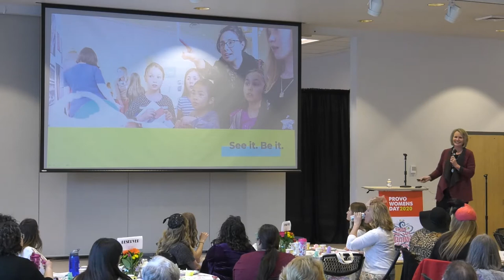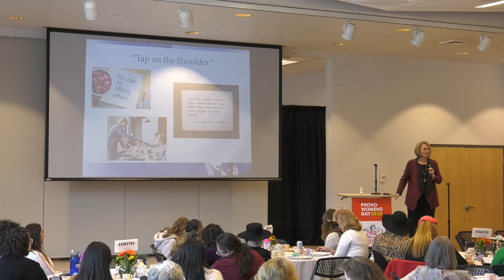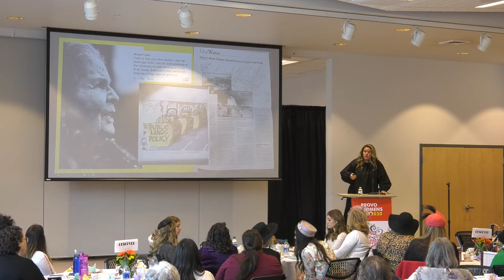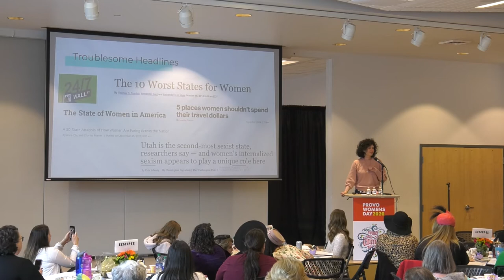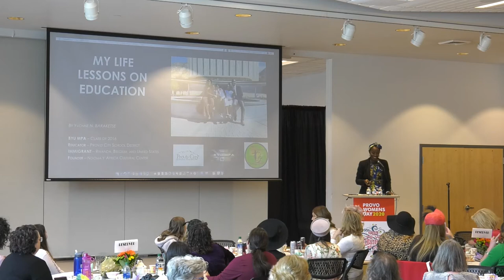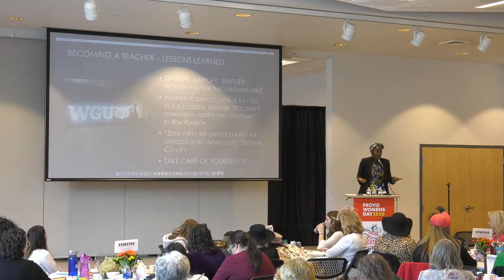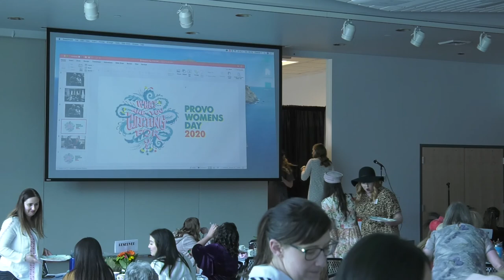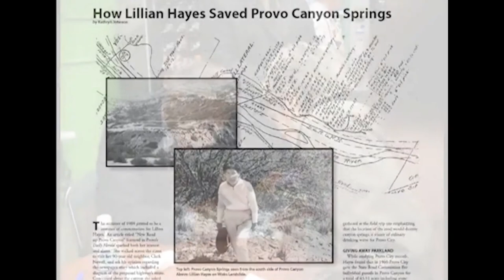Provo City | Women's Day Lectures Series 2020